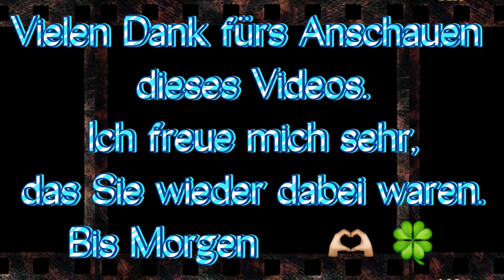Die Dankbarkeit 🙏🏼🎶🙏🏼🎶🙏🏼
Herzlich Willkommen auf meiner Seite
Jawharp Lady _ Sylke 🎶 ✨

Instrument:
Maultrommel Jew's harp Potkin
Herkunft: Russland / Altai Gebirge
Meister: Pavel Potkin

Abschnitte:
00:00 Pavel Potkin